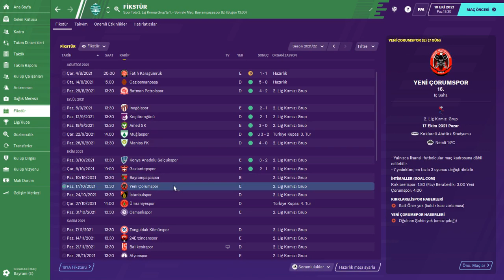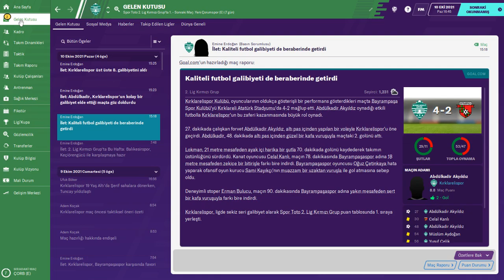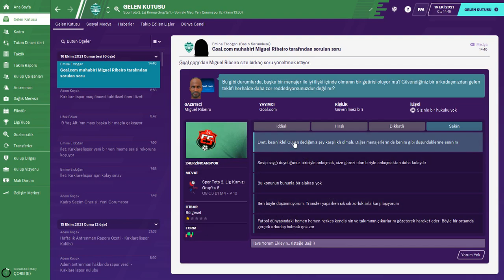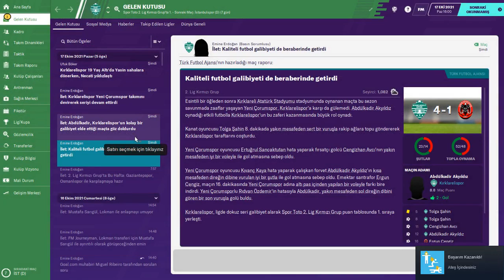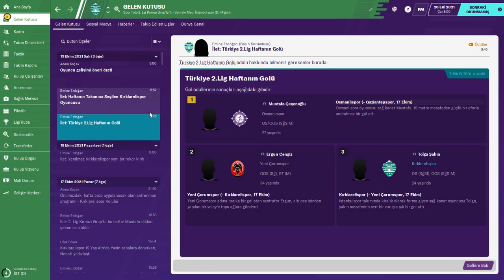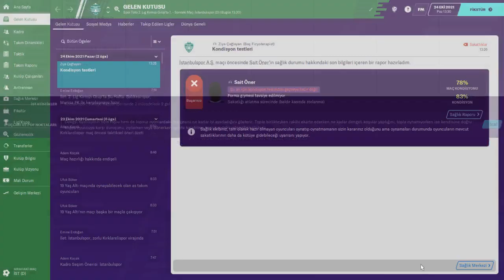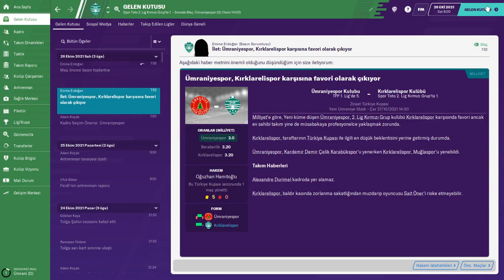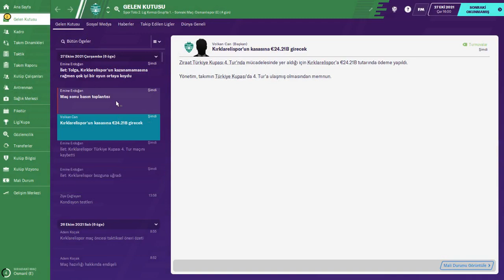FM 2020 # Journeyman Bölüm 22 - Güzel Günler Göreceğiz Güneşi Günler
Football Manager 2020'de işsiz kariyerimiz tam gaz devam ediyor.